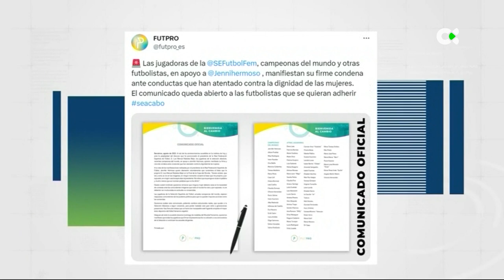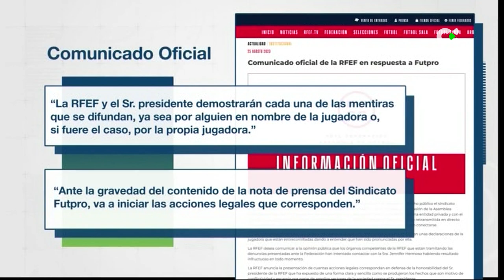Deportes TN1 | 28/08/23